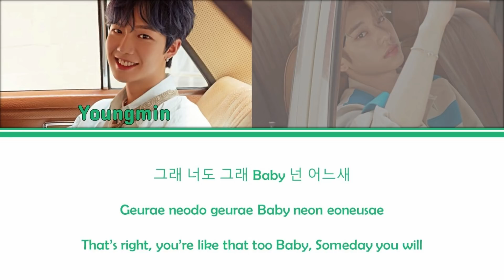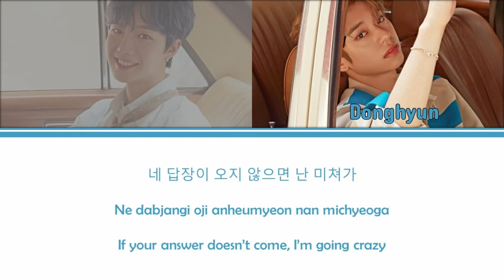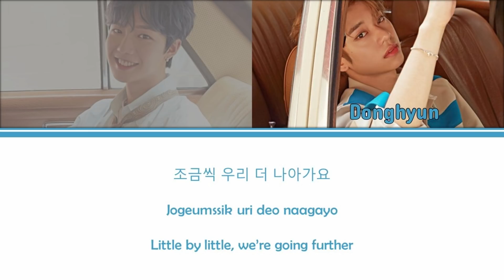MXM - YA YA YA [Color Coded Lyrics Han/Rom/Eng]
MXM

From their latest album "More than Ever"